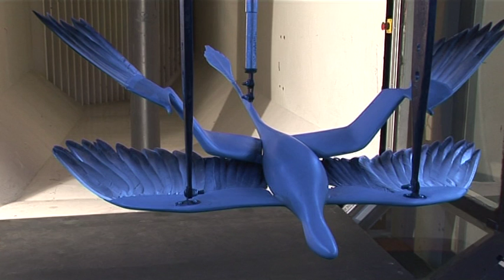LOOKOUTMEDIA Microraptor in a Wind Tunnel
Researching the aerodynamics of the Microraptor in the wind tunnel.